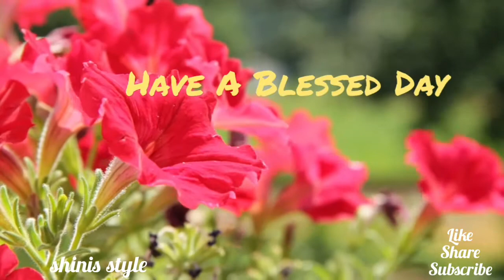Good Morning Status Video | GOD BLESS YOU ! | Have A Blessed Day | shinis style 🌻